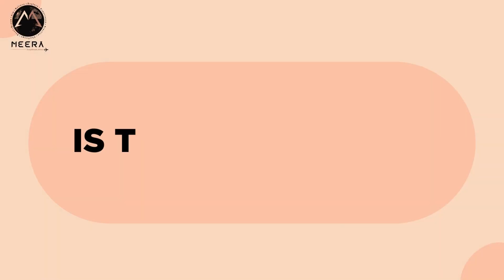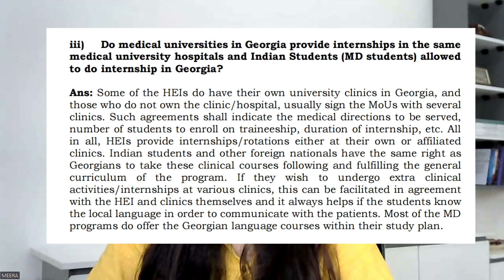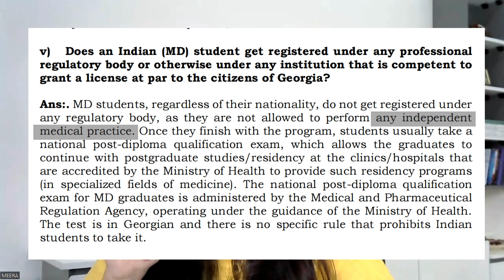MBBS in Georgia|| 6+3 Years || Licensing Exam || Is this True ???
Ever since the advisory was published, I have been receiving nonstop calls and forwarded audios and videos telling MBBS in Georgia is now of 9 Years.
Watch this Video till the end to know the is that's true !